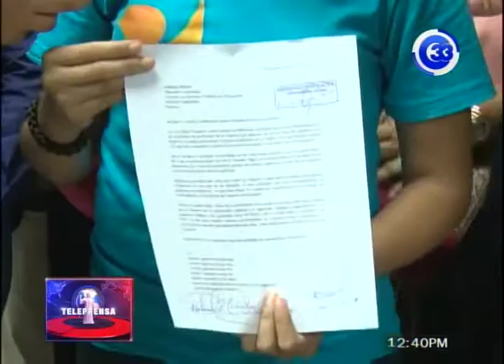INJUVE pide aprobación de reasignación de fondos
La Directora del INJUVE junto a un grupo de jóvenes entregaron a la Asamblea Legislativa una nota solicitando la reasignación de fondos provenientes del impuesto especial de seguridad.
Ella dijo que los programas que ejecuta su institución se podrían poner en riesgo de no realizarse pronto.